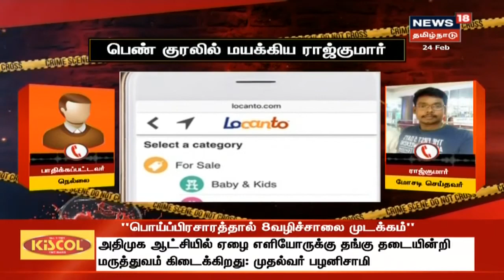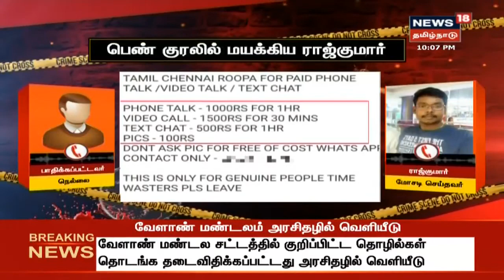Crime Time: பெண் குரலில் பேசி 1000-க்கும் மேற்பட்ட ஆண்களை நூதன முறையில் மோசடி செய்த இளைஞர் கைது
சென்னையில் பெண் குரலில் பேசி 1000-க்கும் மேற்பட்ட ஆண்களை நூதன முறையில் மோசடி செய்த இளைஞரை போலீசார் கைது செய்துள்ளனர்.